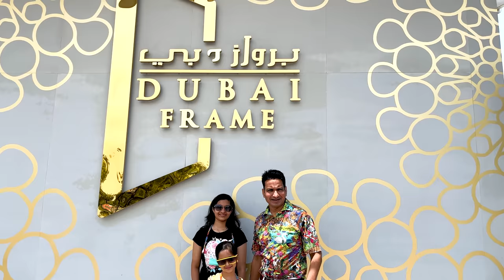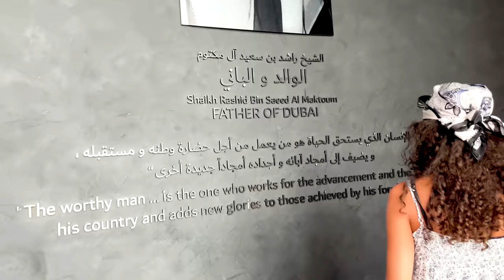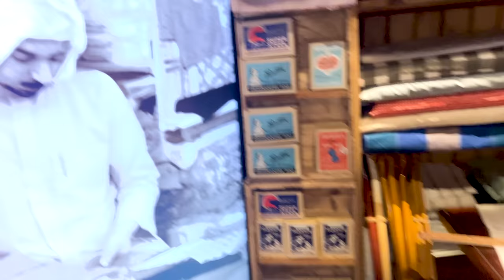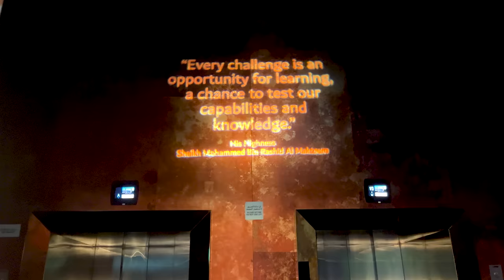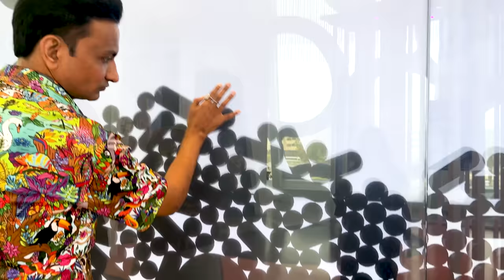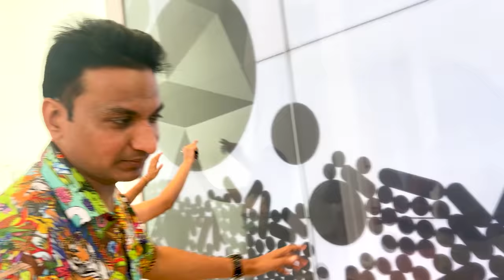Aaj Dubai Frame Pahuch Gaye Lekin Iska Naam Dubai Frame Kyu? | Cute Sisters VLOGS